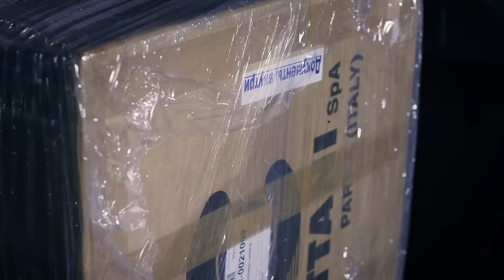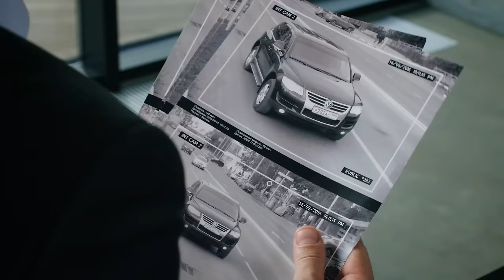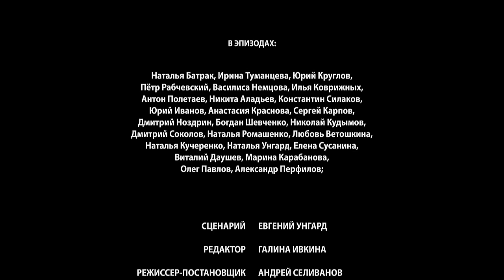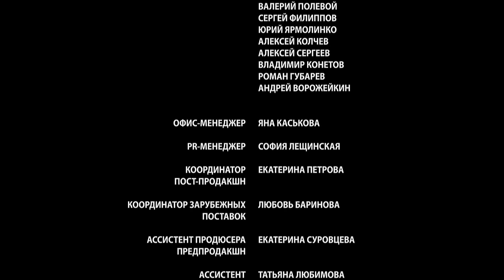▶️ Третья жизнь Дарьи Кирилловны 1 и 2 серия - Мелодрама | Фильмы и сериалы - Русские мелодрамы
Третья жизнь Дарьи Кирилловны 1 и 2 серия смотреть онлайн (мелодрама)
💬 О ФИЛЬМЕ ТРЕТЬЯ ЖИЗНЬ ДАРЬИ КИРИЛЛОВНЫ ⏷
"Как многие провинциалы, Даша сама пробивалась в Москве и за несколько лет встала у руля модного архитектурного агентства. Столичная жизнь превратила скромную Дашу в Дарью Кирилловну, и даже муж побаивается ее буйного нрава.
Но в один миг судьба героини круто меняется. После страшного нападения Даша приходит в себя в чужом городе и не может вспомнить ничего о своей прошлой жизни…

Год: 2017
Сценарий: Евгений Унгард
Режиссер: Андрей Селиванов
Продюсер: Александр Кушаев, Ирина Смирнова
Оператор: Александр Щурок
Жанр: мелодрама
Количество серий:4
Актёры:
Анна Казючиц, Артем Осипов, Алексей Барабаш, Анна Попова, Наталья Батрак, Татьяна Догилева, Константин Адаев"